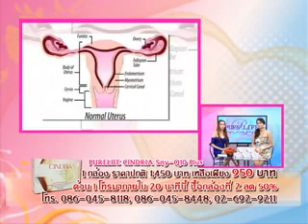เพียวไลน์สวยรวยเสน่ห์ เทป 4 4- 12- 56 part1